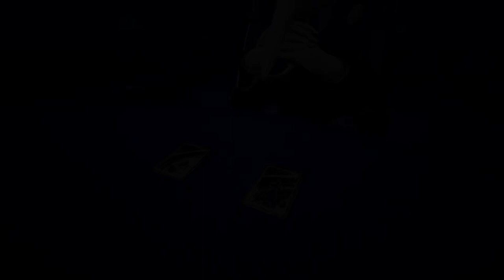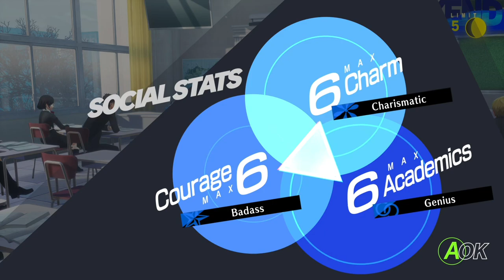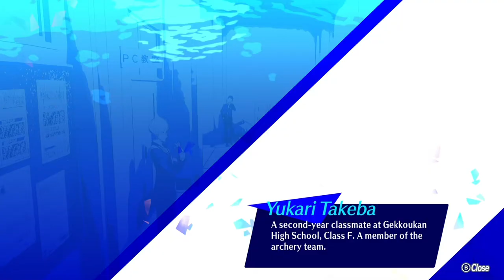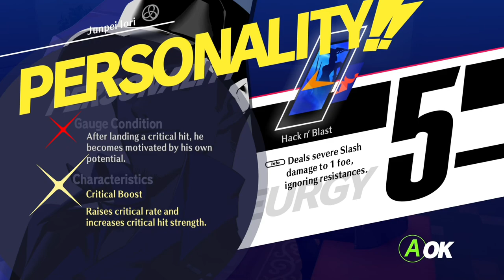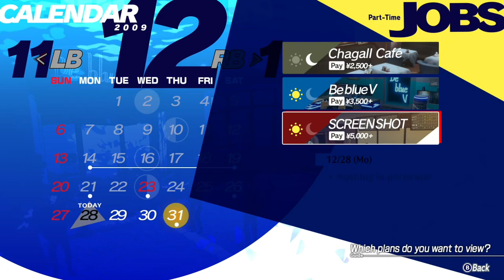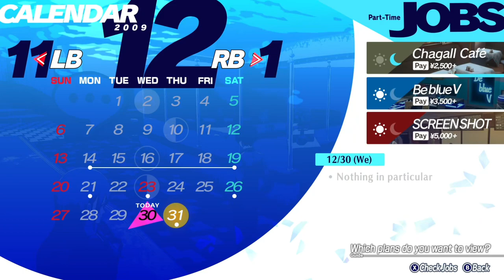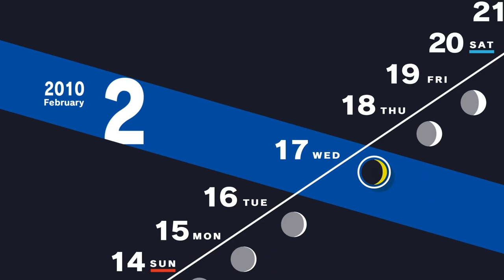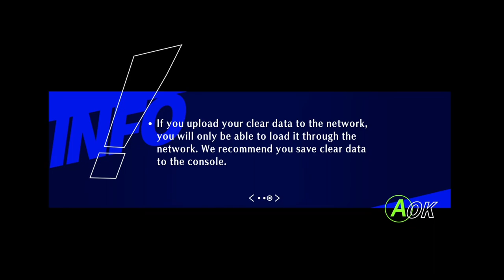Persona 3 Reload - Part 18: To not have to give up anything to experience this again is wonderful.